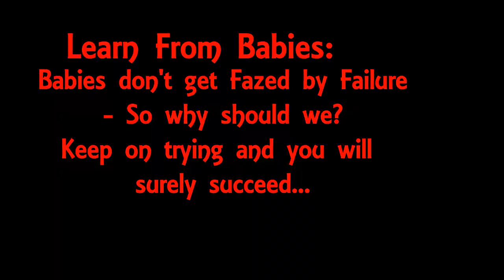Be careful and never leave your baby alone while they start walking|| 1st time walking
Baby trying to walk for the first time. It is hard for them to learn a new skill. But see how they keep trying until they achieve their goal. That's the spirit we all should possess.

The baby is trying to walk on an elevated surface and at this age they don't have much concept of height so they can fall off. So be careful and never leave them alone.